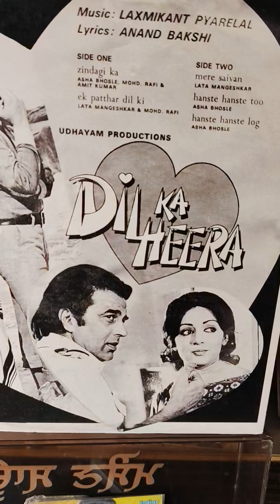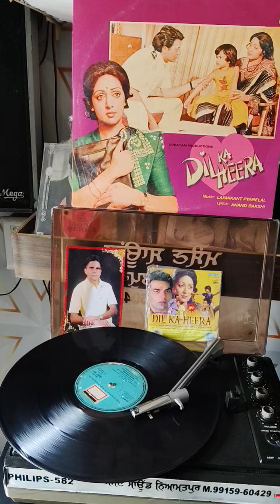EK PATHAR DIL KO MAIN,,LATA MANGESHKAR & MOHD RAFI,FILM,,DIL KA HEERA(1979)